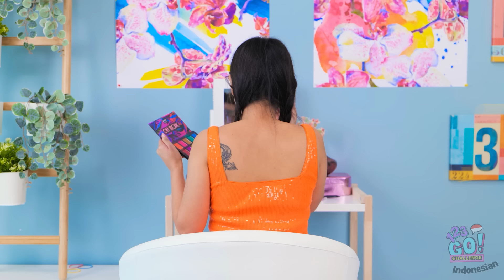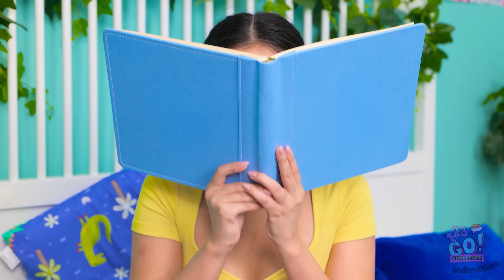TANTANGAN 100 LAPIS! 100 VS 100.000🤩 - Lapisan Kuku, Lakban, KOLAM ORBEEZ oleh 123 GO! CHALLENGE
Kamu mau berenang di bak mandi berisi 100 atau mungkin sejuta orbeez?
Beri tahu kami dalam komentar di bawah, ya!